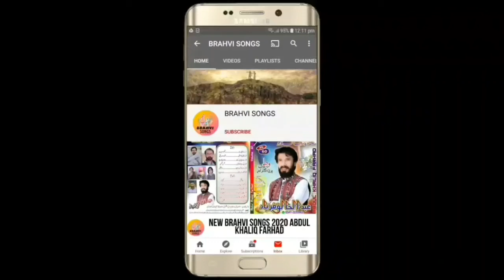BRAHVI_SONGS NEW_BRAHVI_SONGS_2021_ WASEEM_ALIM_NEW_BALOCHI_SONGS_VOL_57_PART_17